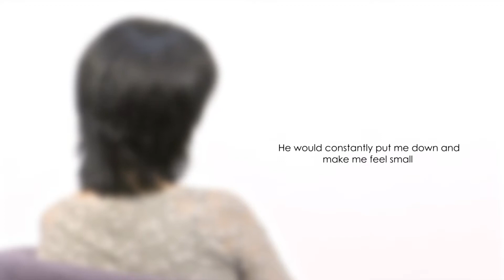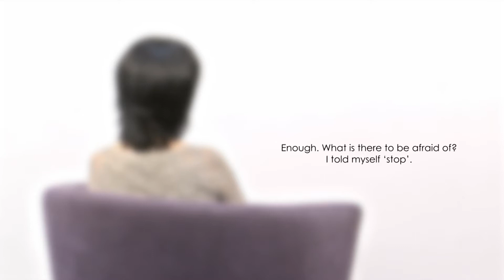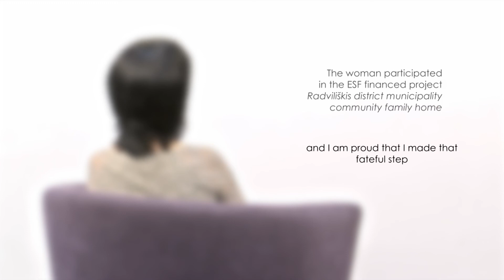Success story of Dalia